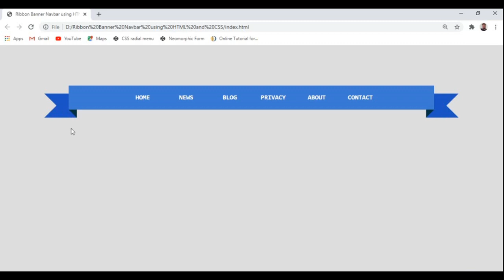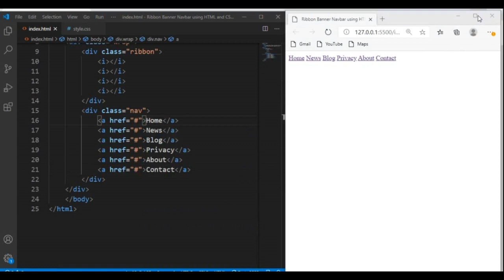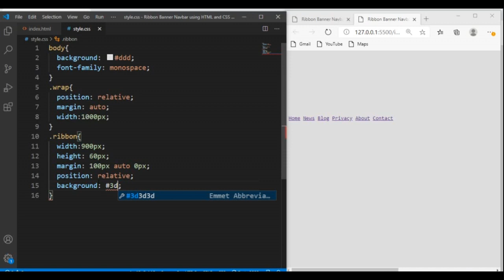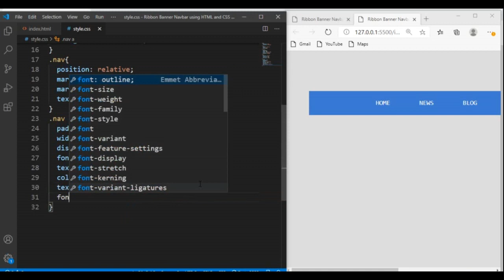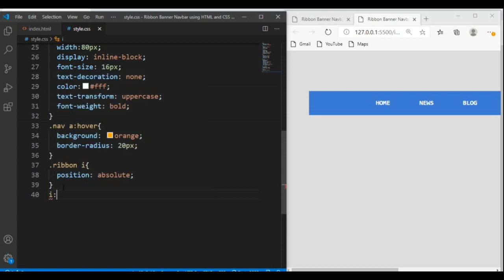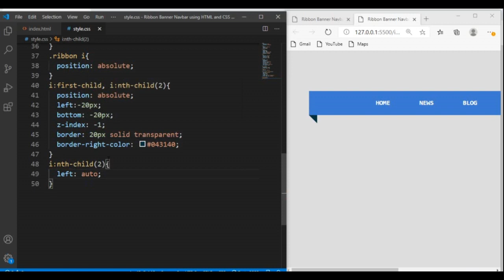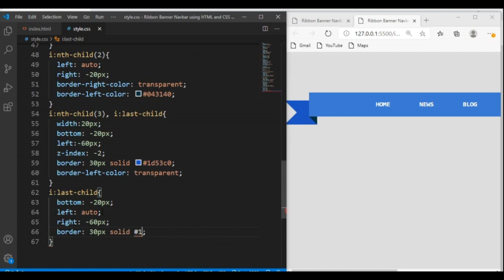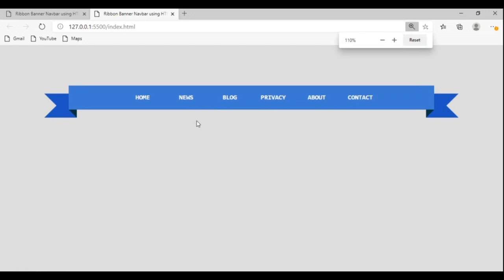Ribbon Banner Navbar Menus using HTML and CSS